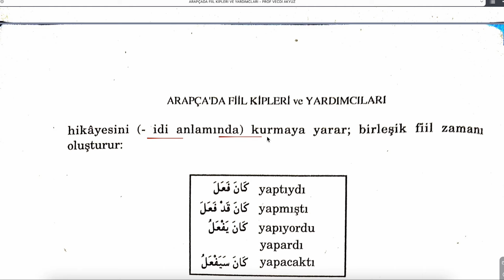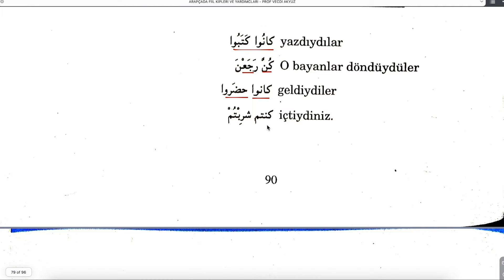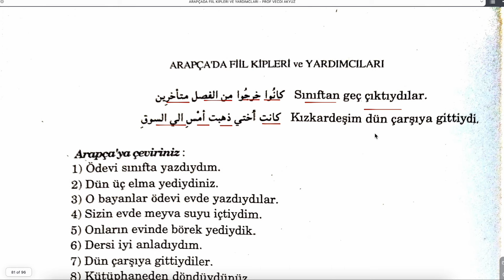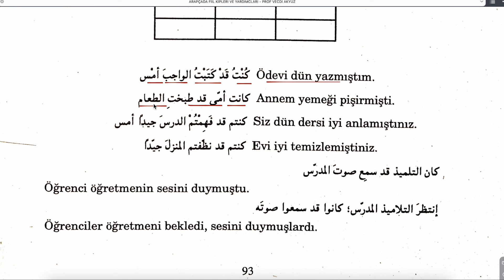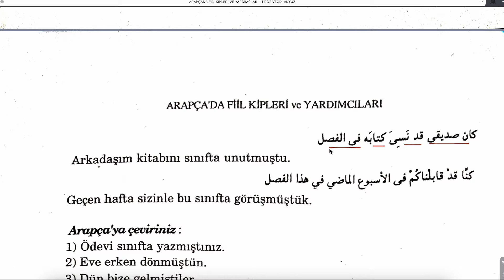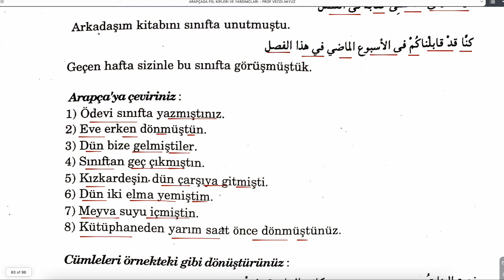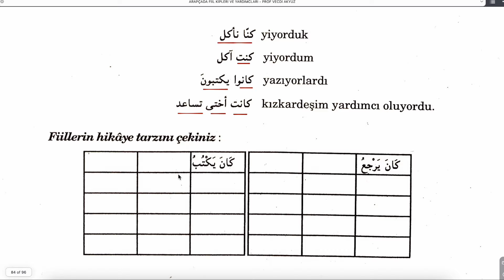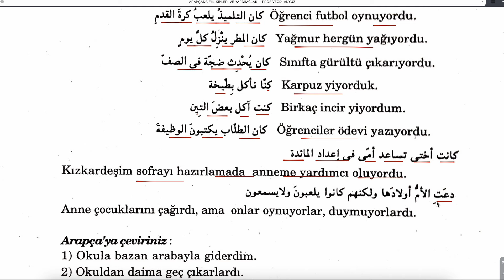ARAPÇADA FİİL KİPLERİ VE YARDIMCILARI 18